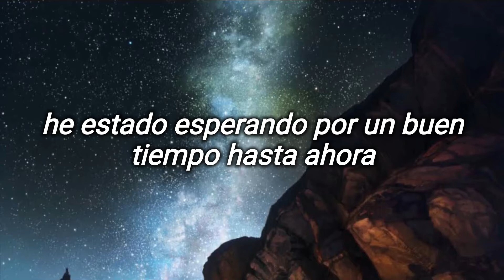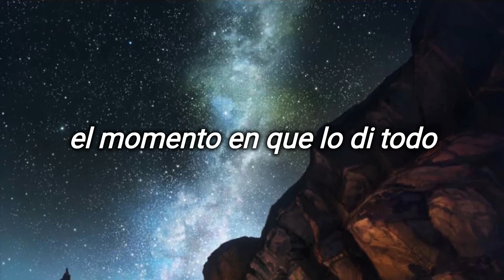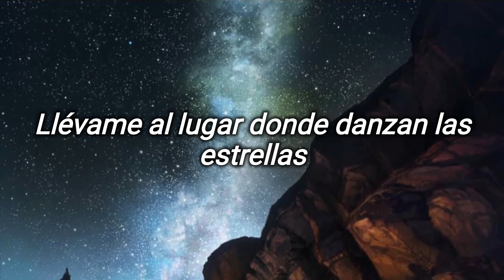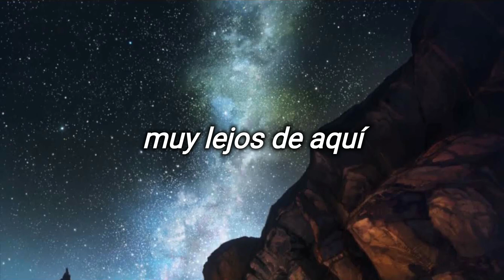Calling Of The Heart — Shelby Merry (sub español)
"calling of the heart" from the album tiger heart, by shelby merry.

lyrics:

Take me to the place where the starlight dances
There’s no reflection in my eyes
I have been longing for a while now
Swept up in a sea of satellites

Vision’s blurred
My hands are warm
My mind is gone

Far beyond
I hear it calling
I’m begging to be free

Tell me your secrets, I spilled all of mine
I tell this hollow heart to be fine
The moment I give it all
I hear my heart it calls

I can hear it calling out to me

I can hear it begging to be free

1n saludo a mi amigo kato que me recordó esta rola que aun no había traducido, bro si ves esto, de nada